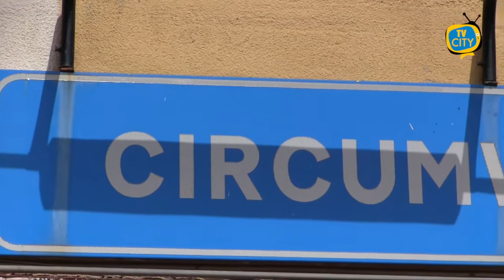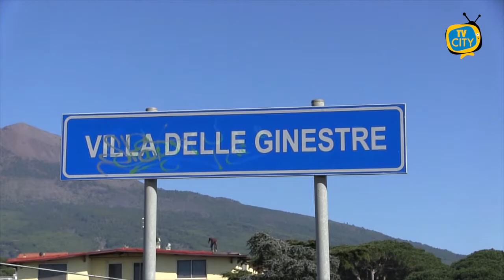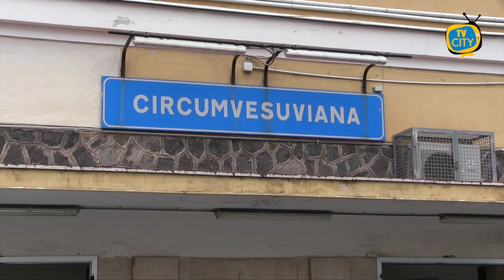TG del 07-09-2021: l'informazione quotidiana di TVCITY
Benritrovati al consueto appuntamento con l’informazione del TG di TVCITY.

In apertura siamo a Torre del Greco con la protesta di commercianti e residenti della zona Vesuviana, dopo l’ultimo dispositivo che regolamenta la viabilità e la sosta in occasione delle gare interne della Turris.

Caos Circumvesuviana, soppresse 39 corse. Non manca l’ira dei pendolari.

Spazio poi al consueto aggiornamento sui contagi nei comuni del Vesuviano. Non mancano le iniziative per accelerare la campagna vaccinale.

Ennesimo appello del governatore della Campania Vincenzo De Luca a pochi giorni dall’avvio dell’anno scolastico.

In chiusura torniamo a Torre del Greco per occuparci della questione del trasbordo dei rifiuti. Sono giorni di protesta per i residenti di via Sant’Elena. Ne abbiamo parlato con il consigliere del Movimento 5 stelle Vincenzo Salerno.